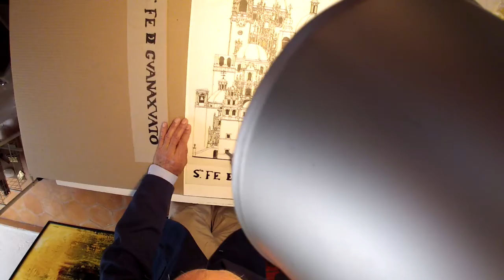José Escalera: Su Trayectoria